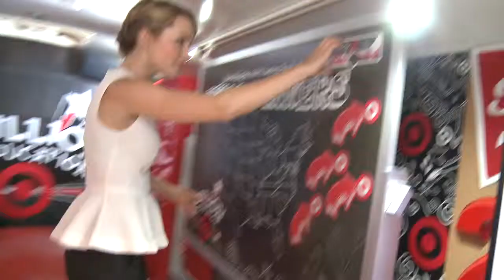Felix Rojas Shooter/Editor Reel